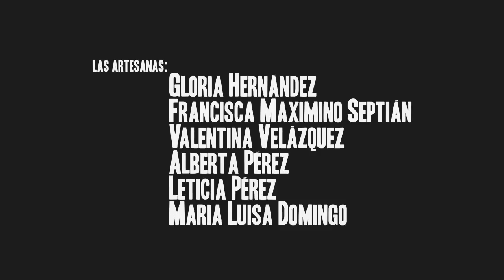Muñeca Otomí, Casa de las Artesanías, Querétaro.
La muñeca otomí es una artesanía típica del Estado de Querétaro que se puede adquirir en  la Casa de las Artesanías, Andador Libertad No. 52
Centro Histórico.  Querétaro.. Síguelos en Facebook